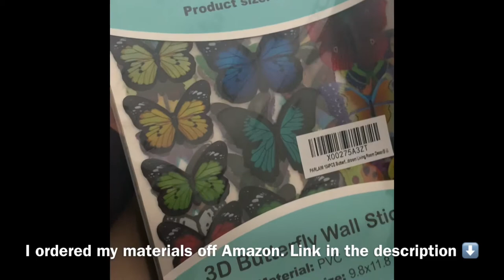Butterfly garden- DIY